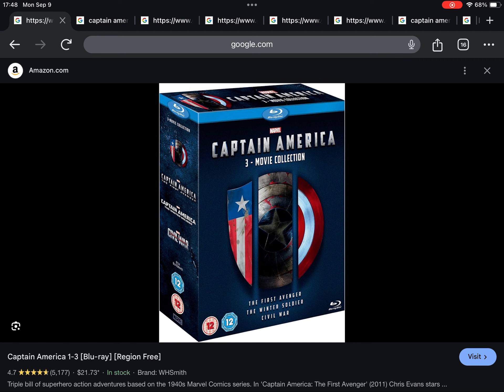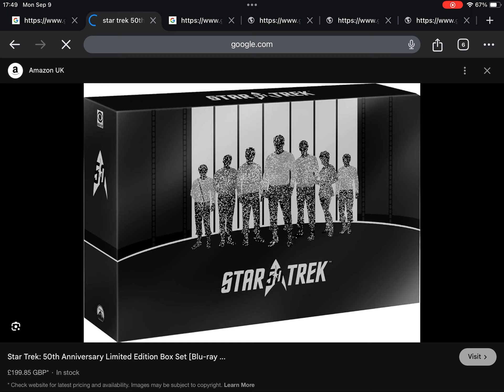September 5, 2024